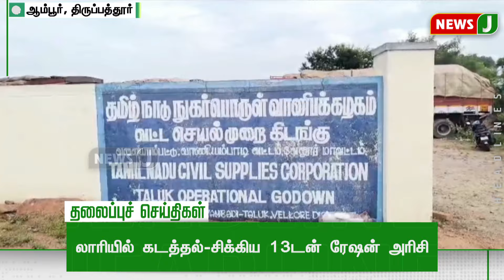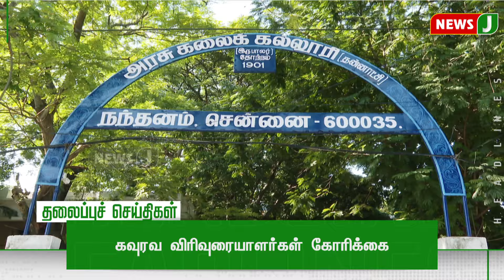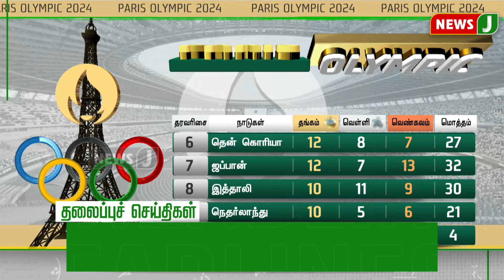Night Headlines 9PM | 08 AUG 2024 | இரவு 9 மணி தலைப்புச் செய்திகள் | NewsJ